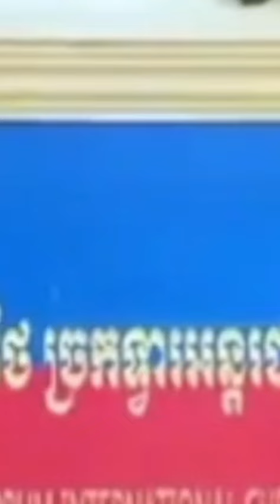ថ្ងៃនេះព្រះអង្គចន្ទមុនី និយាយប្រាប់ពីប្រវត្តិគ្រួសារ ព្រះអង្គ កាលពីសម័យពីដើមជ្រះថ្លាណាស់